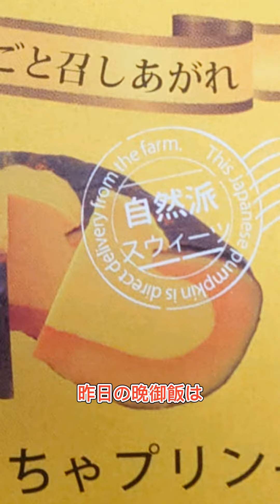元祖かぼちゃプリン